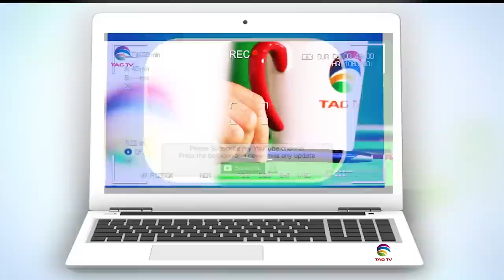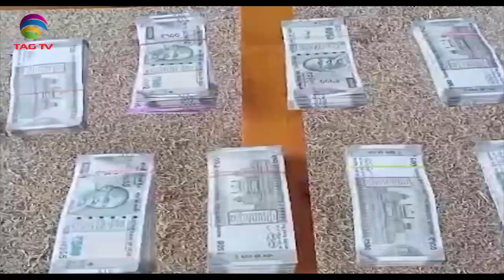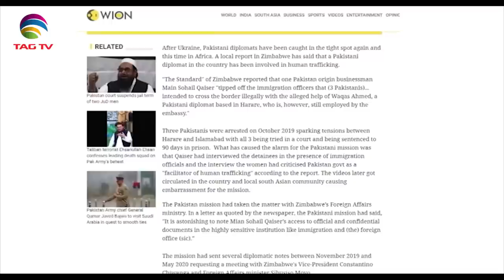Terrorism in South Asia - Newsweek South Asia August 16, 2020 @TAG TV Special News Bulletin